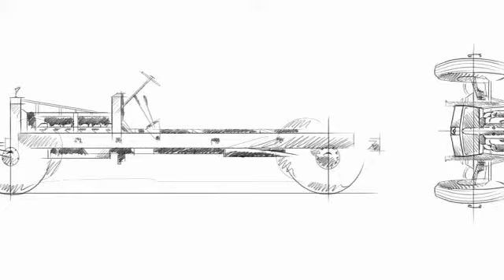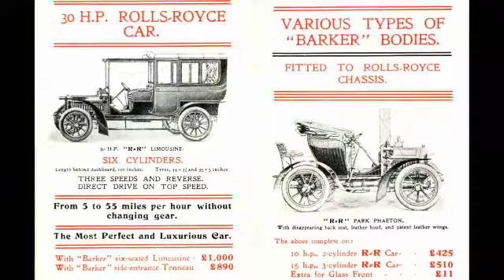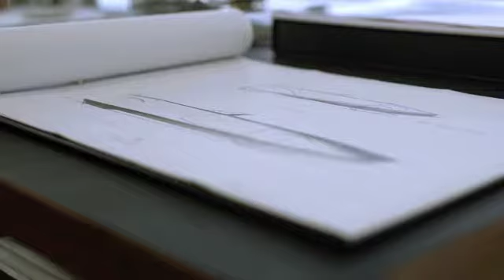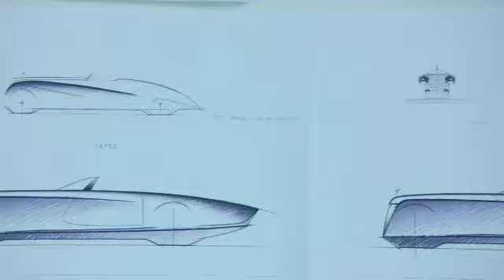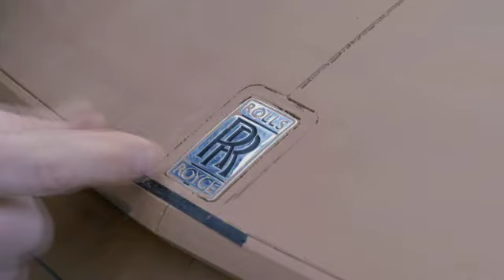New Rolls-Royce Boat Tail | Creation and Development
Creation and Development of the Rolls-Royce Boat Tail.

    Rolls-Royce introduces utterly unique coachbuilt ‘Boat Tail’ commission
    Rolls-Royce Coachbuild to become a permanent fixture in future portfolio
    Based on a true commission model, ‘Boat Tail’ represents a collaborative exploration of luxury, design and culture between the marque and commissioning clients
    Coachbuild empowers clients to create potent evocative expressions of personal taste
    Rolls-Royce Coachbuild is contemporary patronage in its truest form

    Rolls-Royce prompted the contemporary coachbuilding movement in 2017 with the introduction of ‘Sweptail’